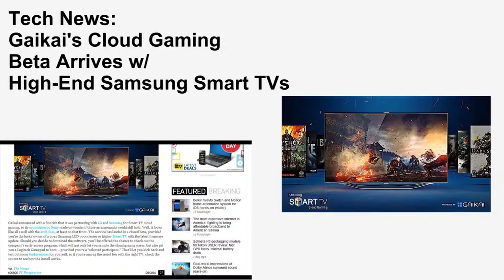Tech News: Gaikai's Cloud Gaming Beta Arrives to High-End Samsung Smart TVs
A new partnership has emerged and a new Cloud Gaming has arrived. Looks like it more competition for the best Cloud Gaming name out there in this competitive game we call life. Check it!